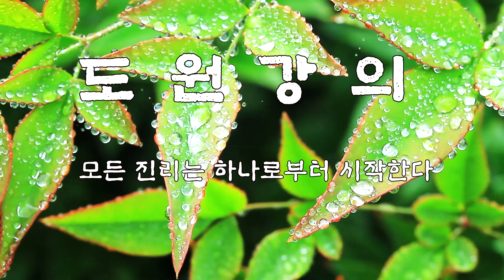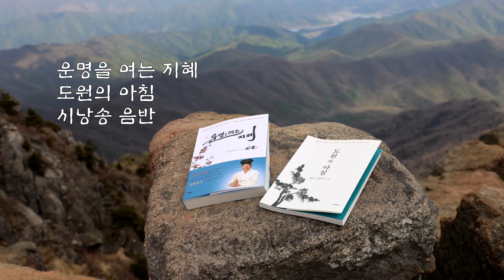[도원(道圓)대학당 강의] 1091 디지털 가상화폐 비트코인의 바른 운영법은 무었일까요?